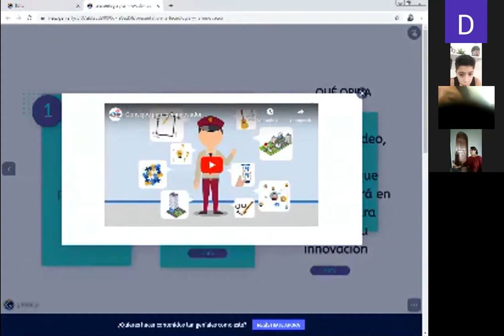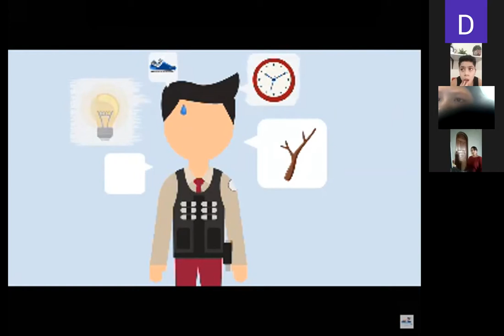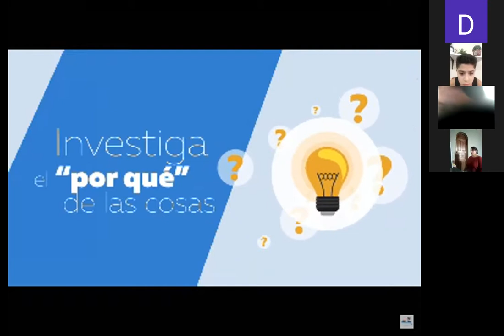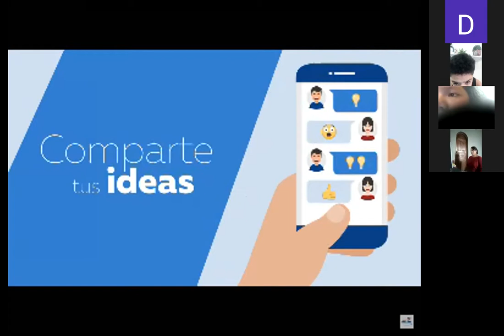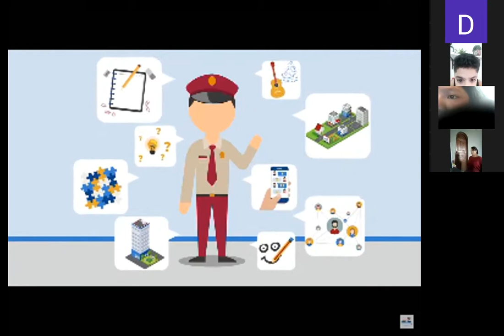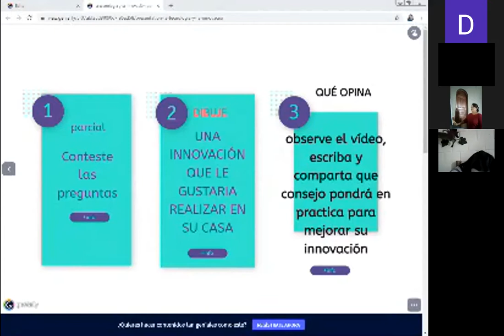Quinto primaria "B"jornada matutina Valores "innovación"